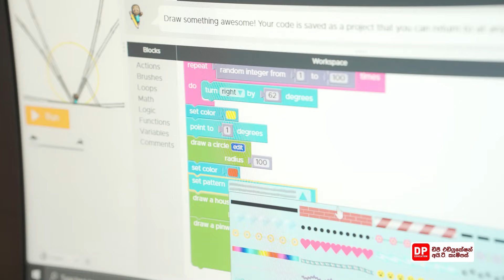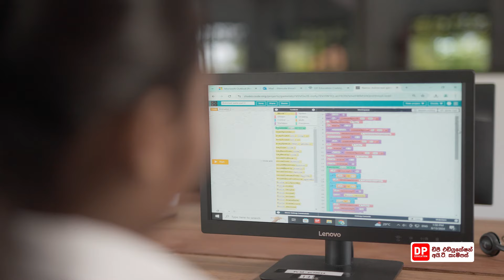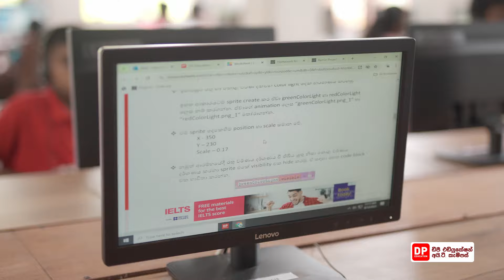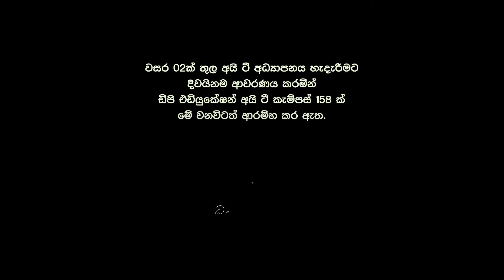දැන් IT නැතුව කිසිම දෙයක් කරන්න බෑ...